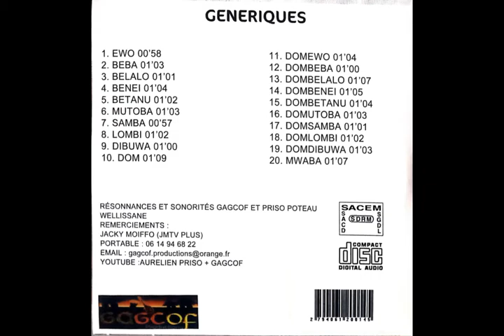10 - DOM AURELIEN PRISO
GENERIQUES